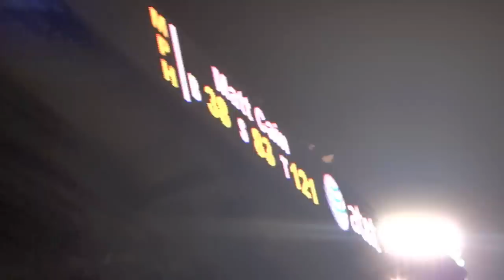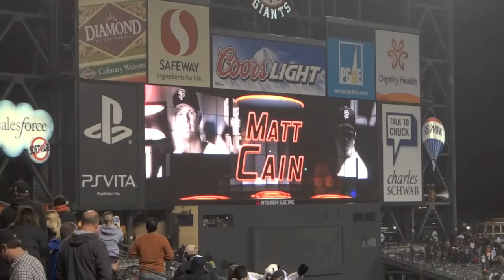Watching Matt Cain Finish 1st Perfect Game In NY/SF Giants History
I still can't believe I got to witness something that has now happened only 22 times in Major League Baseball!!! And the most deserving Giants pitcher got it done, well done Matt Cain!

To boot, the Giants tied or broke a few records tied into the perfect game (Most run support in a perfect game, most pitches thrown in a perfect game, & most strikeouts thrown in a perfect game).